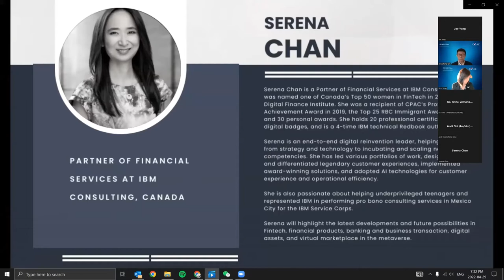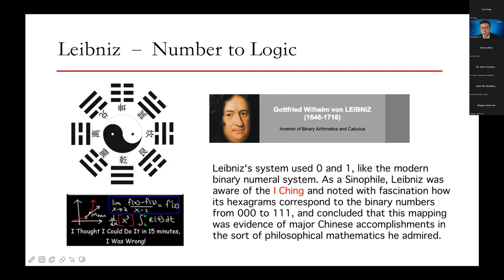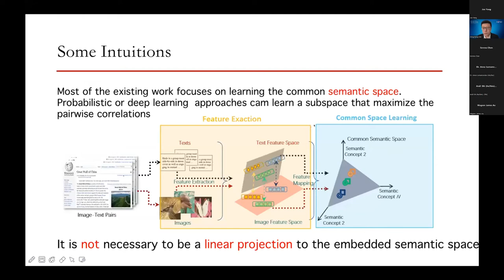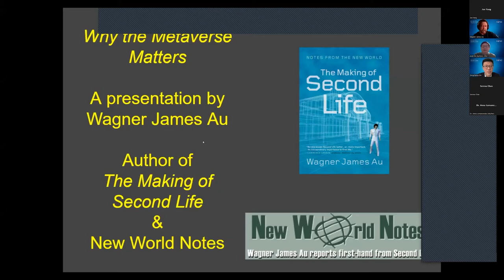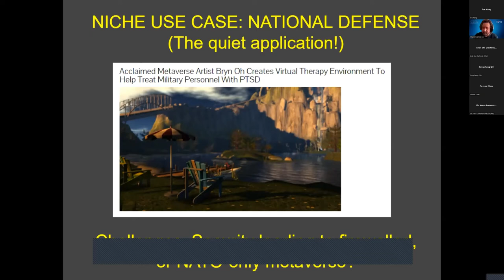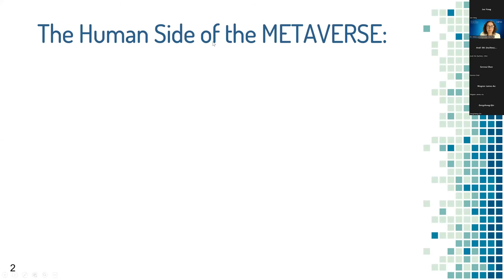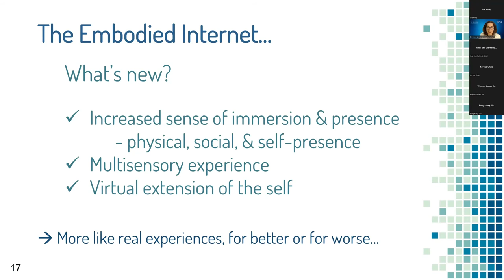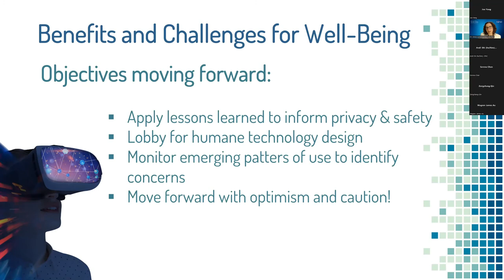2022 CPAC InnoVision: The Metaverse: Infinite Possibilities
Experts from Canada, US and China gathered in the cyberspace discussing everything about the metaverse, including its impact on industries, work and life, and the future of human interaction and personal well-being.